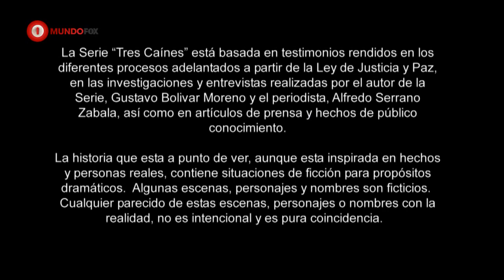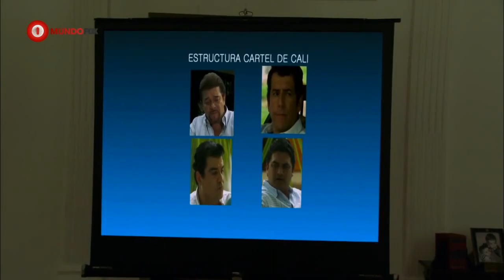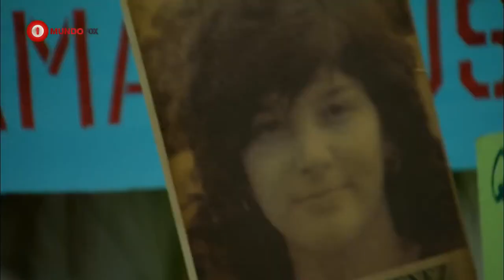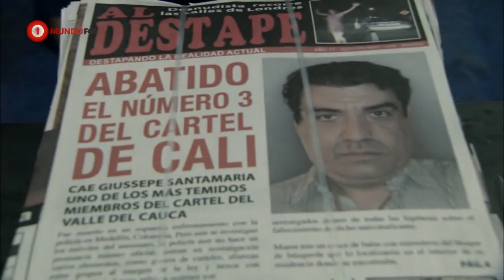3 caines capitulo 48